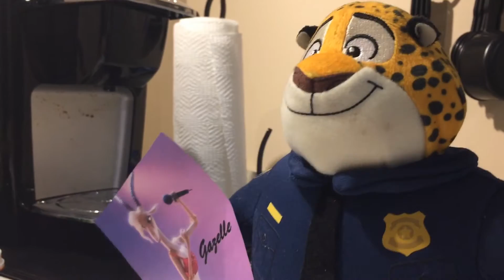Judy and Nick Plush Adventures Episode 5 Bloopers